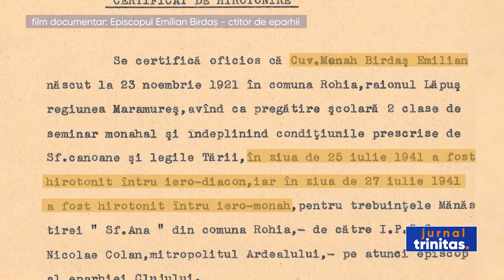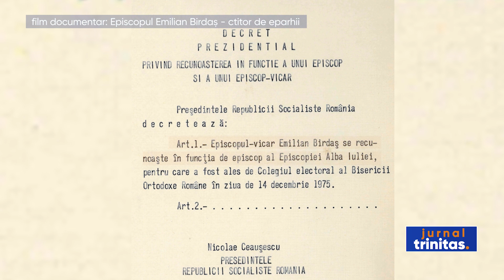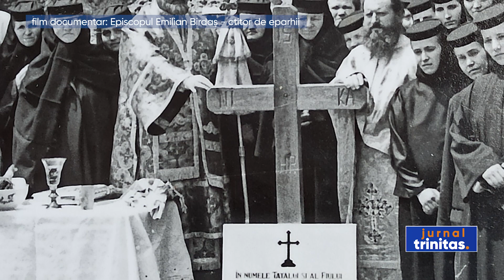27 de ani de la trecerea la Domnul a Episcopului Emilian Birdaș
Astăzi s-au împlinit 27 de ani de la trecerea la cele veșnice a Episcopului Emilian Birdaș. A fost printre puținii ierarhi ai Bisericii Ortodoxe Române care a reînființat două eparhii: Episcopia Alba Iuliei în anul 1976 și Episcopia Caransebeșului în 1994.